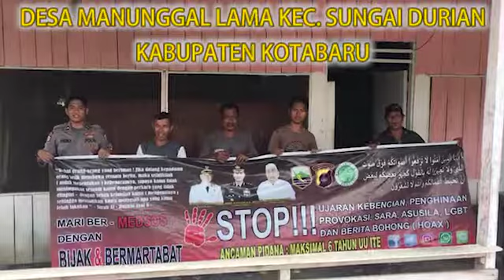POLSEK SUNGAI DURIAN MENDEKLARASIKAN ANTI HOAX